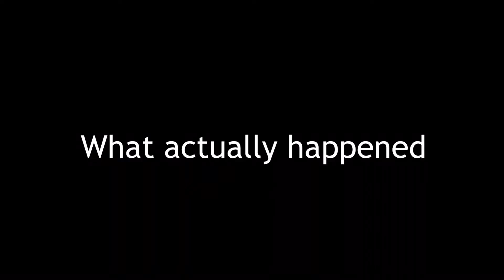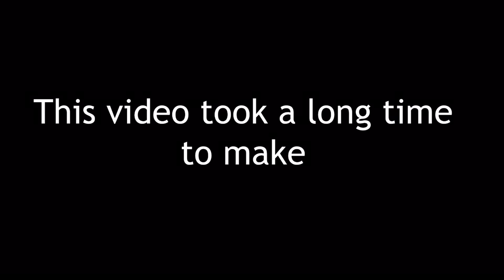Over exaggerating a Mortem Metallum battle (Roblox Animation)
This is one of my first animations using moon animator, I thought it went well besides some limbs just randomly stoping and the whole animator just crashing loosing all my progress.

Music used